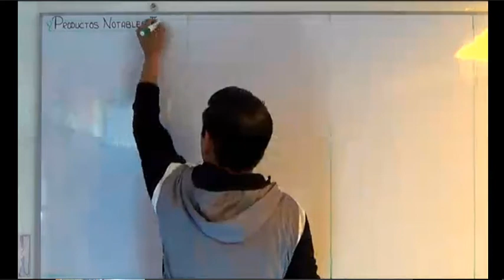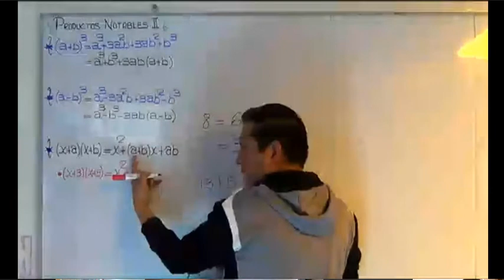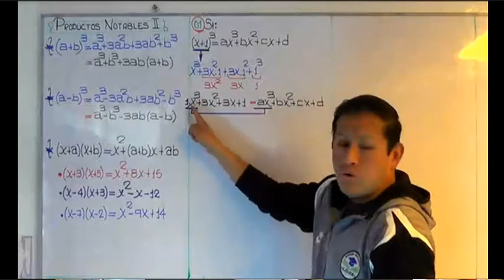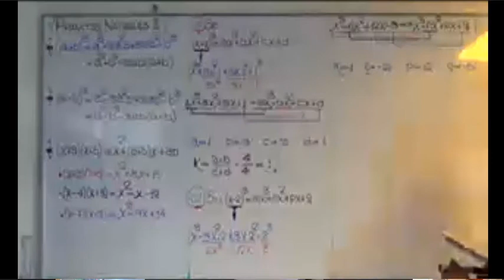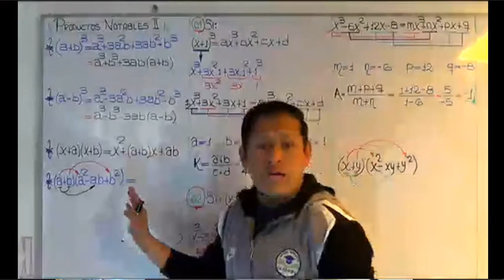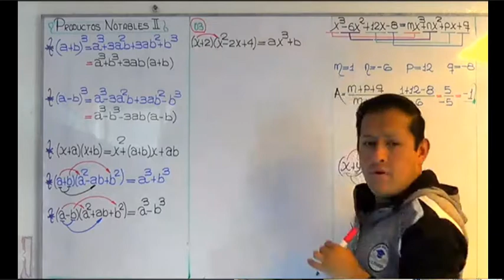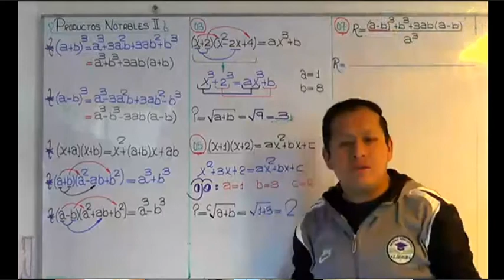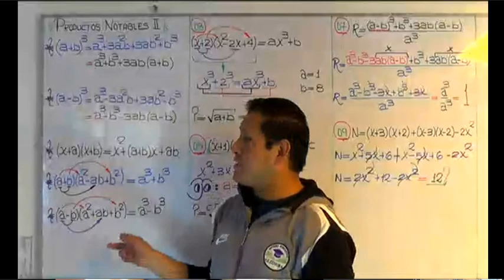ÁLGEBRA - 02 DE DICIEMBRE - NIVEL LÍDER - SECUNDARIA